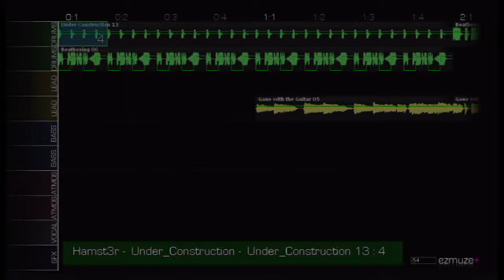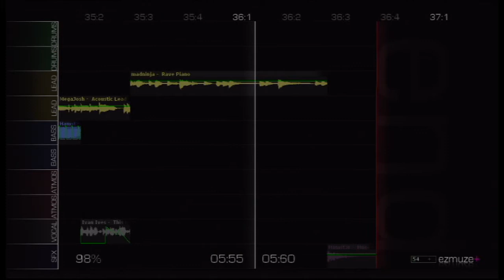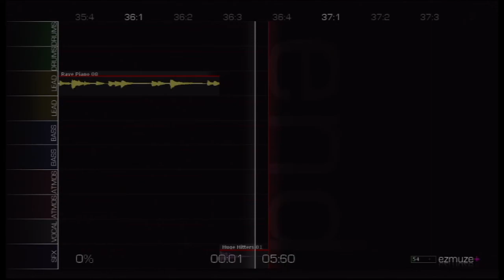R TOnline: Ezmuze+ 2 Songs: Rock Tranz Forever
Probably my most lengthy song to date. I guess you can call it a final tribute to Rock Tranz music. Keep your ears open for some hidden easter eggs that represent the first Rock Tranz song ;)

It took me about an hour and a half to make this song so I hope you enjoy it! HERE'S TO ROCK TRANZ!!